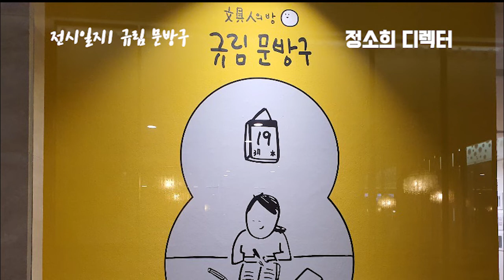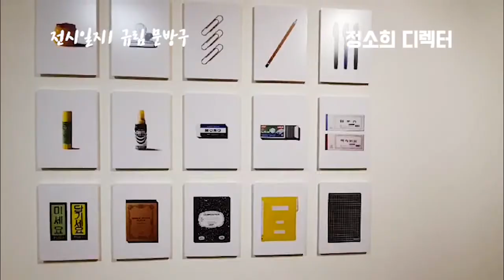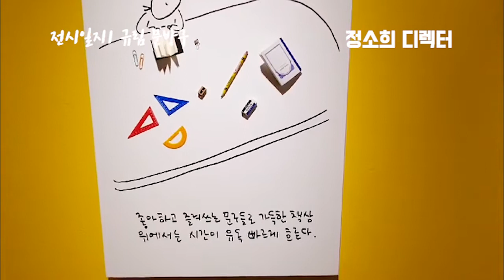전시회추천/전시추천/ 규림 문방구 전시회 리뷰- 정소희 디렉터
정소희디렉터 입니다.
안녕하세요.
어제 오랜만에 전시회를 다녀왔답니다.
이번에 다녀온 전시는 규림 문방구에요.
전시회를 간 영상으로 담아서 업로드합니다.
규림 문방구 전시는 롯데백화점 영등포 갤러리에서
4/26 (일)까지 진행되는 무료전시니 가보시길 바랍니다.
매주 문화예술을 쉽게 알려주는
영상을 업로드해요.
                      선팔은 맞팔!!
페이스북: 정소희디렉터 검색  페친 수락!!